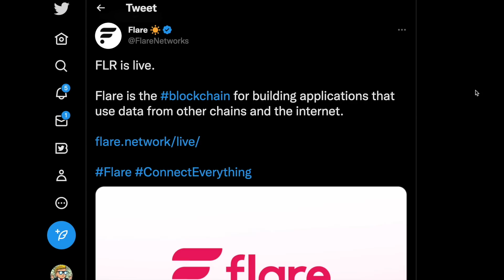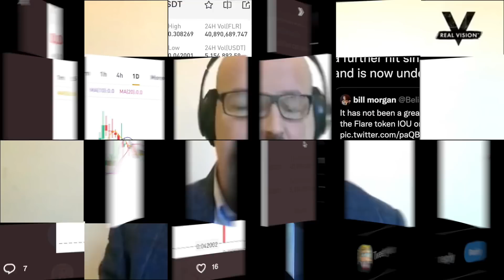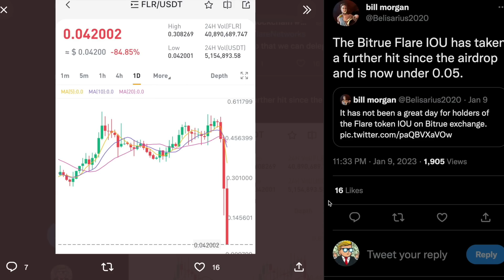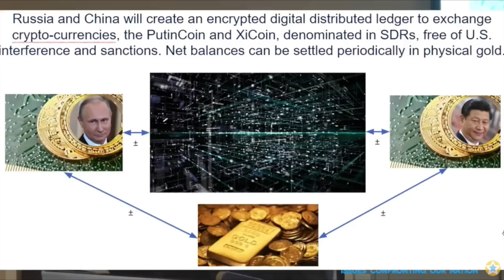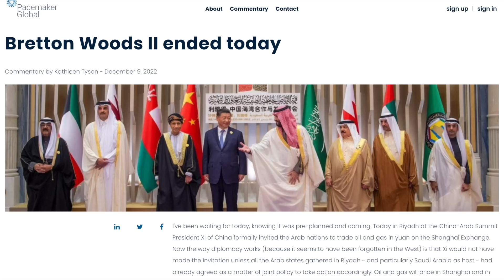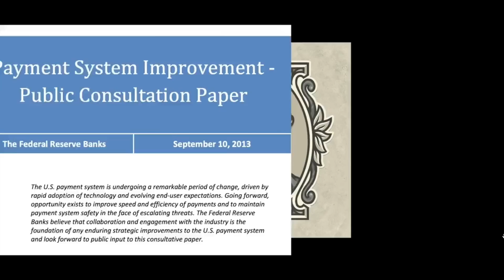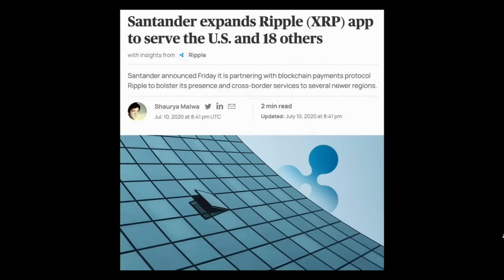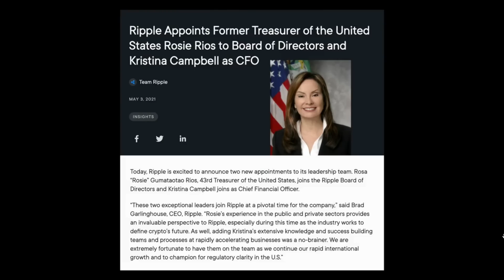⚠️RIPPLE/XRP GETS A HUGE BOOST | FLARE NETWORK OFFICIALLY GOES LIVE⚠️ 🚨IMF GIVES WARNING FOR 2023🚨